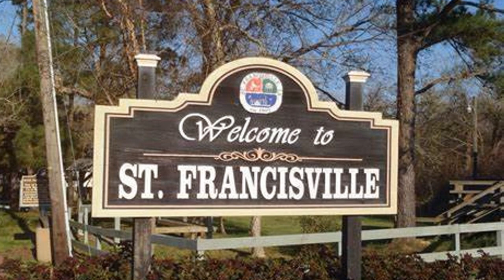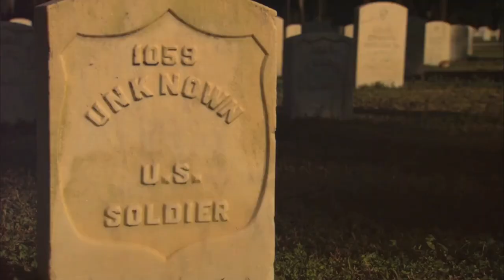The Myrtles Plantation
The Myrtles Plantation in Louisiana. The haunting of the Civil war soldiers and the murdered children and family history that follows the house even in current days.